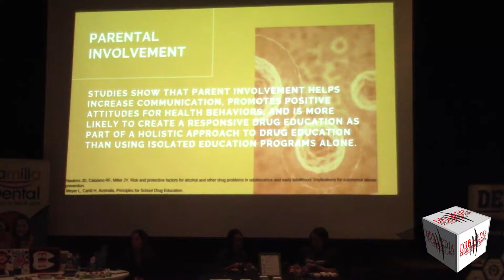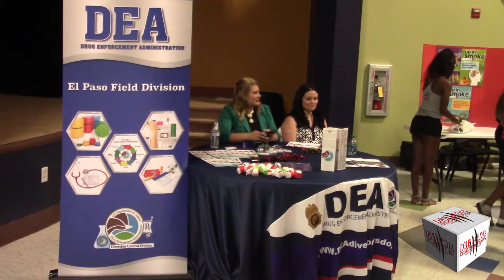DRB MEDIA COMMUNICATIONS DIGITAL NEWS(080519)-LIVE ABOVE THE INFLUENCE EVENT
MIDLAND, TEXAS/AUGUST 5, 2019-AN EVENT TO BRING AWARENESS AND EDUCATION REGARDING SUBSTANCE ABUSE, CALLED LIVING ABOVE THE INFLUENCE WAS RECENTLY HELD AT THE MLK COMMUNITY CENTER IN MIDLAND.
THE PURPOSE OF THE EVENT IS TO EMPOWER PARENTS WITH INFORMATION TO START CONVERSATIONS WITH THEIR CHILDREN TO THE ISSUES AND CONSEQUENCES OF UNDERAGE DRINKING, DRUNK DRIVING AND SUBSTANCE ABUSE.

(CHIEF DEPUTY RORY MCKINNEY, MIDLAND COUNTY SHERIFF'S OFFICE)

THE OPIOID CRISIS IS NOW A MAJOR CONCERN WITH MUNICIPALITIES. THE CITY OF MIDLAND IS COMBATING THE PROPLEM THROUGH THE LEGAL SYSTEM.

(GERRY MORALES, MAYOR-CITY OF MIDLAND)

THE EVENT FEATURED INTERACTIVE DISPLAYS BY THE TEXAS DEPARTMENT OF PUBLIC SAFETY AND THE MIDLAND POLICE DEPARTMENT THAT WOULD ALLOW A PERSON TO WEAR GOGLES TO SIMULATE BEING INTOXICATED.

(ANIAYA GARCIA, MIDLAND TEEN)

JANIE VILLANUEVA, WHO LOST HER SON TO A DRUNK DRIVER TALKED TO YOUNG TEENS ABOUT THE CONSEQUENCES OF DRUNK DRIVING. VISITORS AT THE EVENT ALSO SAW THE AFTERMATH OF A VEHICLE INVOLVED IN A CRASH THAT TOOK THE LIFE OF A TEEN BY A DRUNK DRIVER.

(JANIE VILLANUEVA, LOST 19 YEAR OLD SON TO A DRUNK DRIVER)